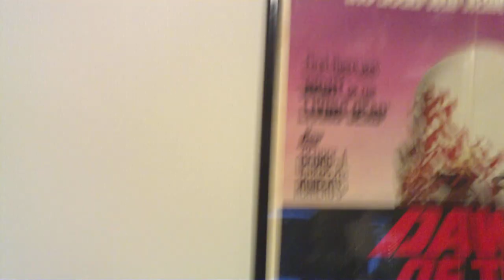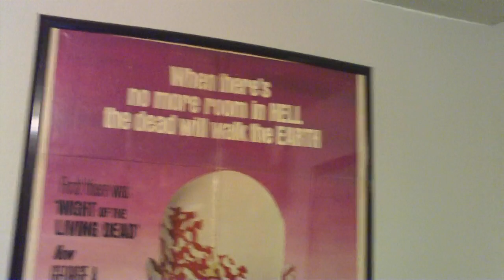WTF?#89 : Ol Skool Horror Posters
I have a 3-4 actual theater posters . Not to be mistaken for VIDEO store posters , these were mailed , flat & folded , to movie houses ,. Used to advertise a feature , or " Coming Attractions " . Outside a theater , was a grand marquee , lit up with lots of lights. i have but few.